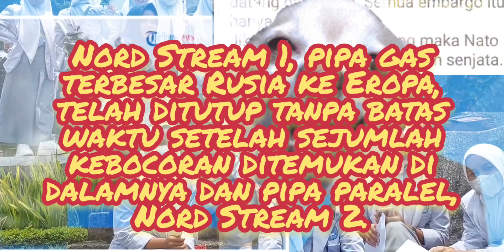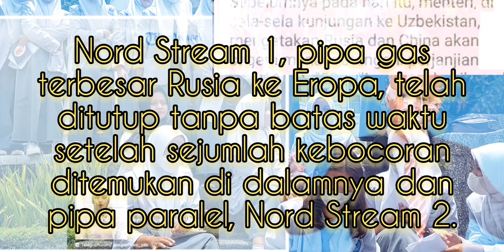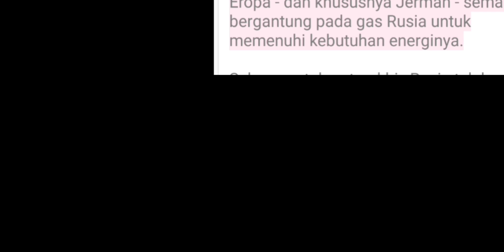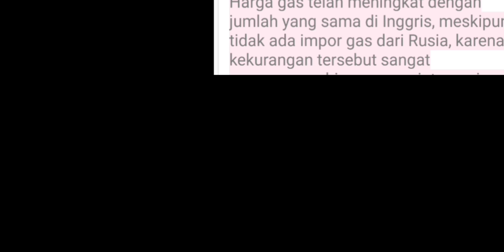Perang: Rusia & NATO, Tak Cukup Dengan Senjata. Minyak dan Media Terus Dimainkan